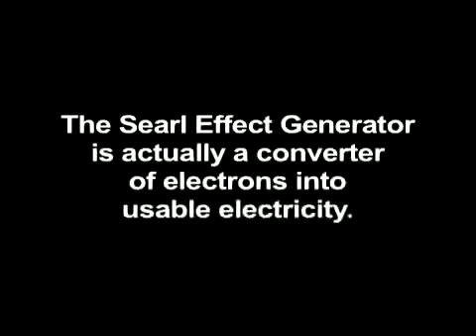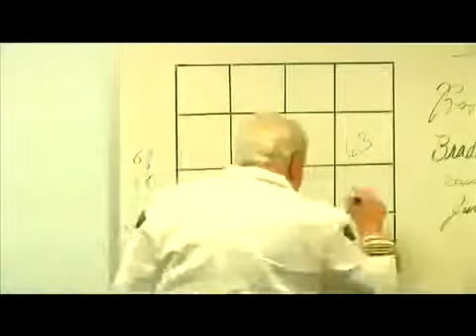FREE ENERGY DEMONSTRATION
THE TECHNOLOGY THAT WILL KILL THE PHOTOVOLTAIC, WIND TURBINES, THE ELECTRIC BILL, THE GAS BILL AND GASOLINE! FREE ENERGY FROM MAGNETIC ENGINE! WE ARE VERY CLOSE!